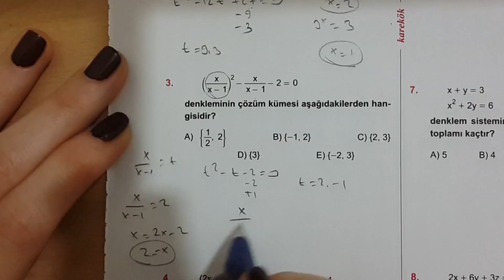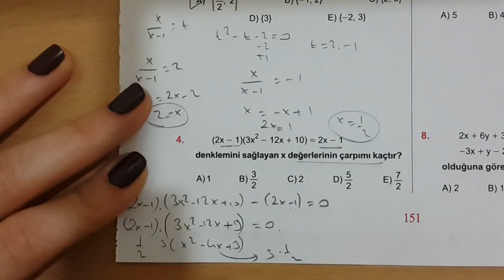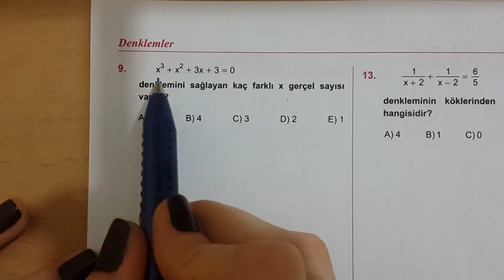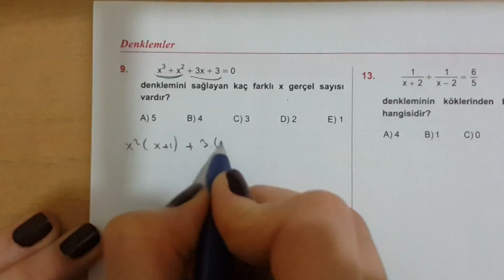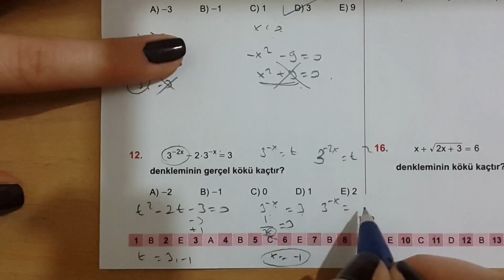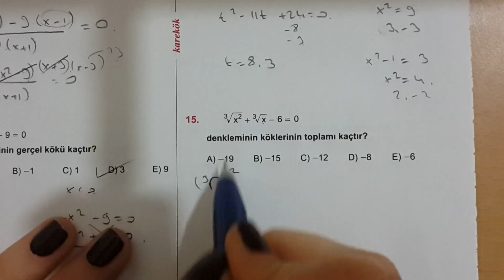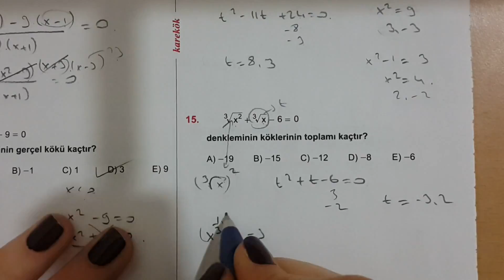KAREKÖK AYT Matematik Denklemler Test-3 Anlatımlı Çözümleri(2018-2019)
Arkadaşlar geçen yılki karekök kitabı güncellenerek bu yılki KAREKÖK AYT kitabı çıkmıştır.Bende geçen yılki çözümlerimi yeni kitaba göre güncelleyerek videolarımı yüklüyorum.Elinde gecen yılki karekök kitabı olanlar KAREKÖK LYS(YKS) oynatma listesindeki videolardan, bu yılki karekök kitabı olanlar KAREKÖK AYT oynatma listesindeki videolardan faydalansın.Hepinize kolay gelsin.